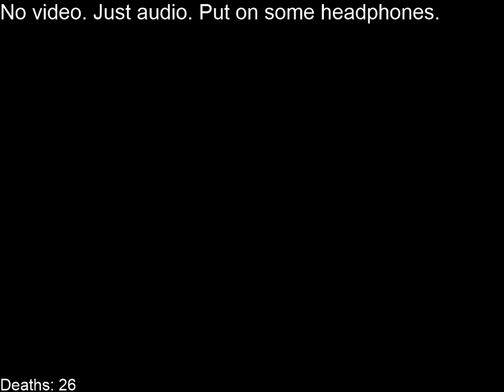Let's Play Bokurano Daibouken III Part 12 [LIVESTREAM]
A re upload from the archive due to a corrupt stream.

Liam the Blind Guy plays through this massive audio game made in Japan. Your screen isn't broken, there's no video.